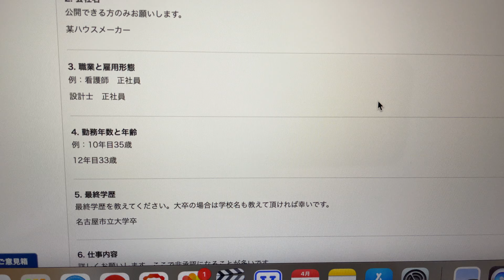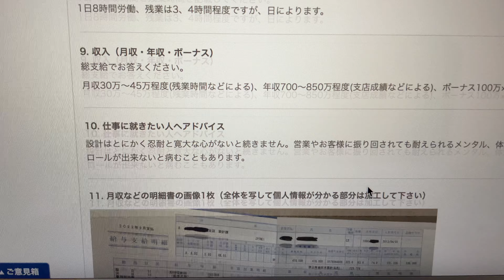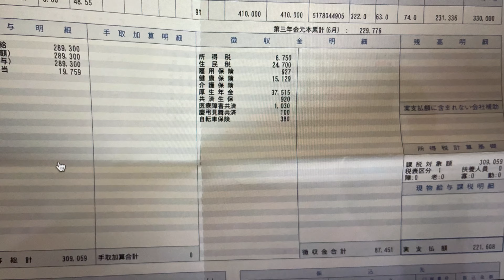【愛知県のハウスメーカー】設計士12年目！素晴らしい給与明細！